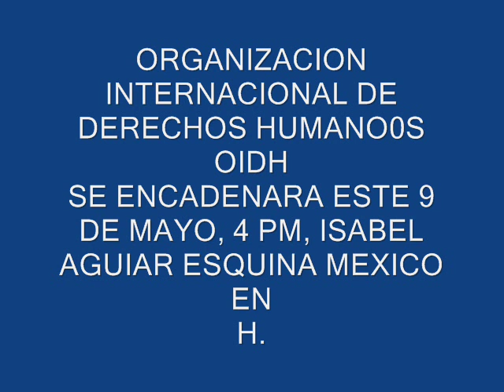ORG,. INT. DERECHOS HUMANOS OIDH LLEVARA A CABO ENCADENAMIENTO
9 DE MAYO,
4 PM
CALLE MEXICO ESQUINA ISABEL AGUIAR HERRERA